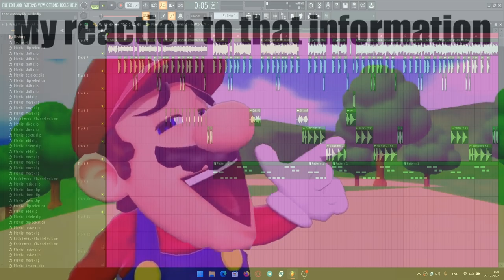MY LIFE BE LIKE OOH AAH BUT JERSEY TYPE 🤙🤙🤙